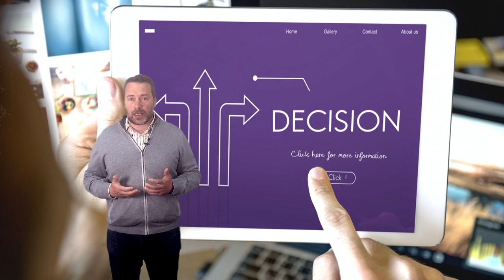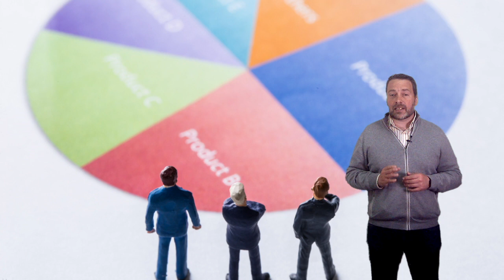NOOC "Tomar decisiones en la era digital"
Vídeo presentación del NOOC de AprendeINTEF "Tomar decisiones en la era digital"